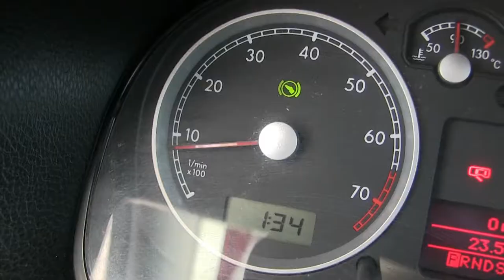Volkswagen / Jetta / 2013 - M069694